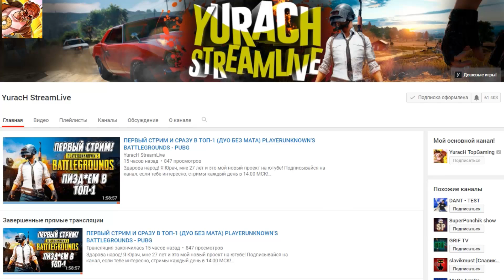ВЕСЕЛЫЙ ЛЕГО ТАНКОВЫЙ ПАТРУЛЬ! НОЧНАЯ ПОЛИЦЕЙСКАЯ ПОГОНЯ! (BRICK RIGS Смешные моменты)